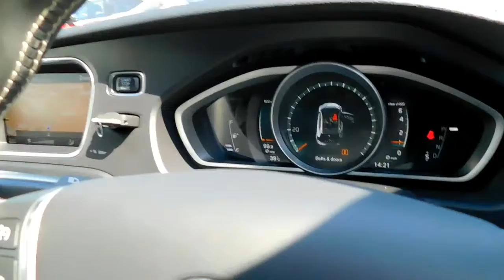Volvo V40 1.5 T3 R-Design Nav Plus Auto (s/s) 5dr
2017 Volvo V40 1.5   Design 5 Door Automatic, Sat Nav, Front and rear parking sensors,  Privacy glass,  Electric folding Mirrors  One owner from new , serviced at 6k, 15k, 22k,
4Front car sales ltd is a privately-owned business and has been operating since 1983. All cars for sale with us are HPI clear and VOSA mileage checked. All vehicles are ready to drive away today. Extended warranties and GAP/RTI protection is available up to 3 years. We are open 7 days a week including bank holidays. This is a self-generated advert from the vehicle registration number and general specification may differ.